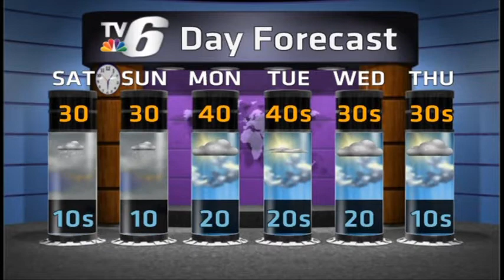Milder March Days Ahead